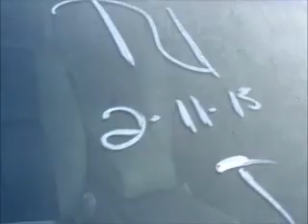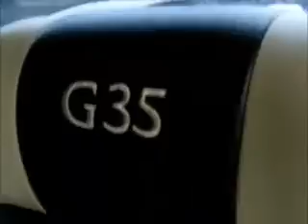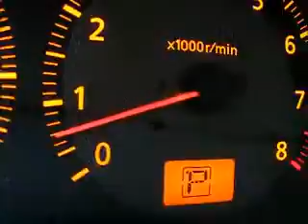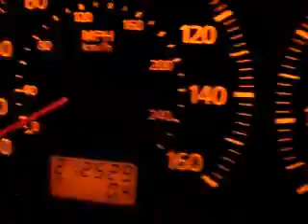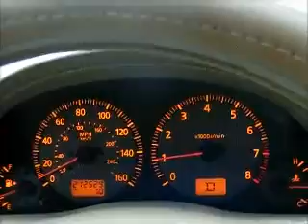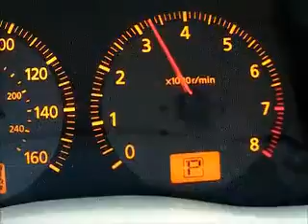GovDeals: 2003 Infiniti G35 Sport Sedan Seized Vehicle Runs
2003 Infiniti G35 Sport Sedan Seized Vehicle Runs and Drives VIDEO sold by Knoxville, TN on GovDeals.com